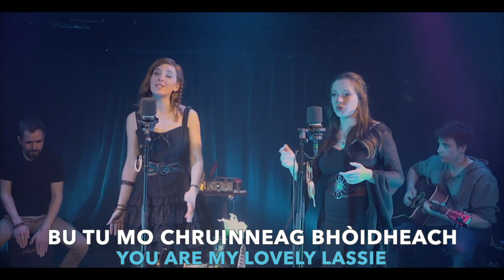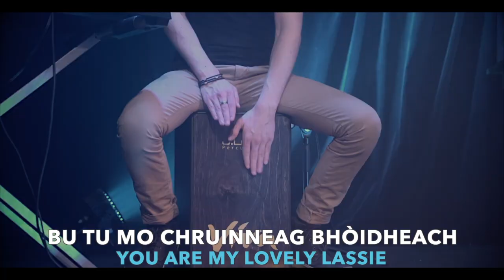Celtic song - Fill iù Oro Hù Ò